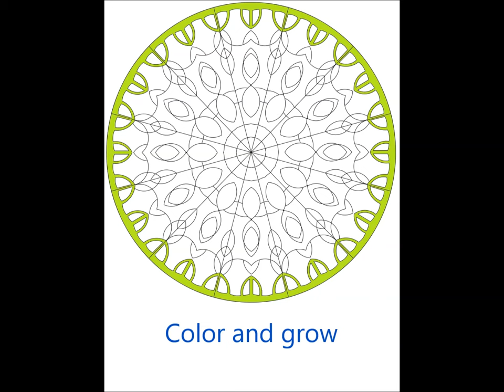coloringbook for adults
50 different patterns to color, all made by hand one by one from scratch .this give the patterns the uniqueness and originality of making and creating.

Each pattern needs enjoyable planning to color as there are countless ways in which the pattern can be colored and countless combinations of colors to color

Coloring the patterns in the book will give you the opportunity to clarify your mind from anything but creative coloring. This gives you the chance to manifest the beauty of colors in your imagination into the patterns, and will give you the excitement of creating and accomplishing the creative art work.

Your creativity will grow with more patterns to color.

This book with the patterns included is a great, simple yet beautiful gift to let everyone discover the creativity in themselves and to have the fun and excitement of coloring and the satisfaction of working on personal art work achievement.